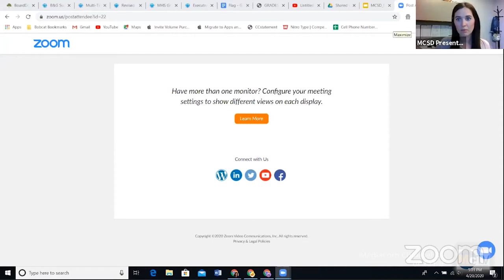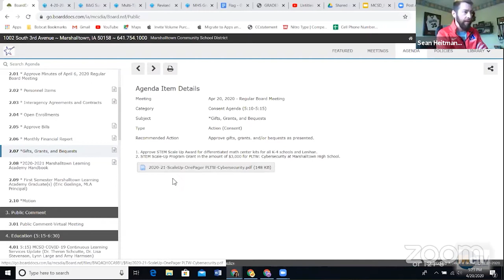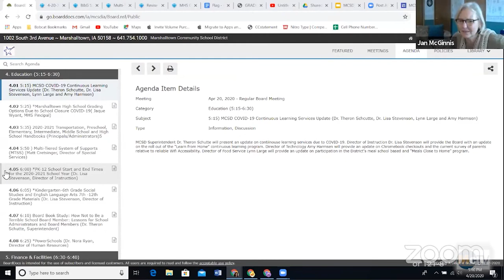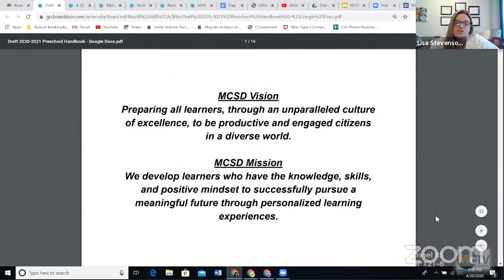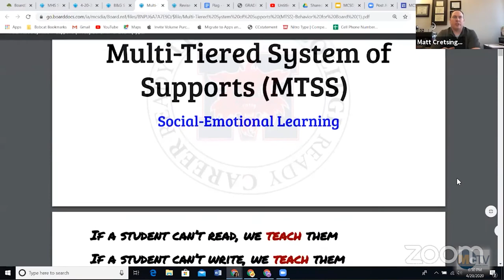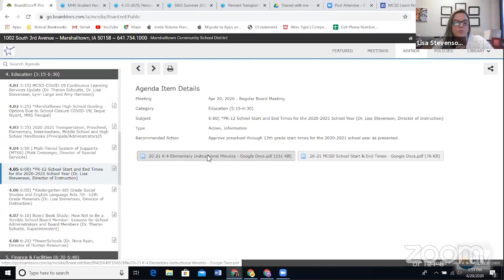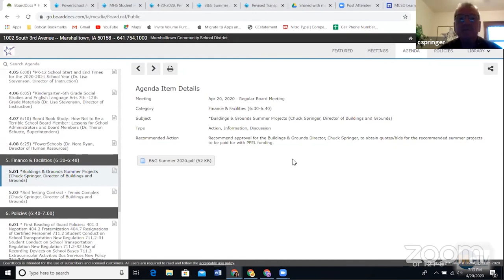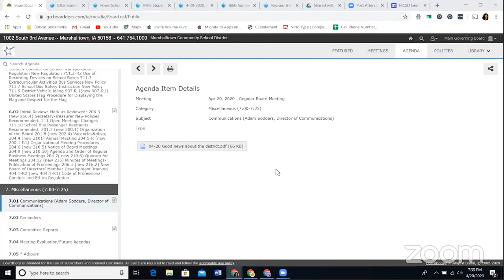Marshalltown School Board Meeting 4 20 20